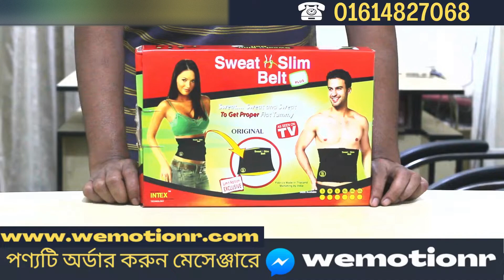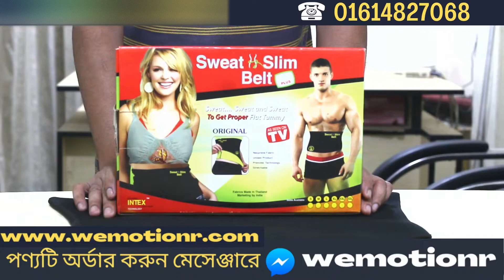অতিরিক্ত চর্বি ? সঠিক সমাধান | Sweat Slim Belt | online shop